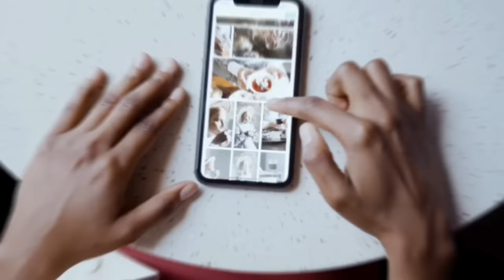Who is Ilan Tobianah the Monaco ZEUS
Looking for information about Ilan Tobianah the Monaco ZEUS? Look no further! In this video, I'll provide you with all the information you need about this well-known figure. From his biography to his current whereabouts, this video is everything you need to know about Ilan Tobianah the Monaco ZEUS.